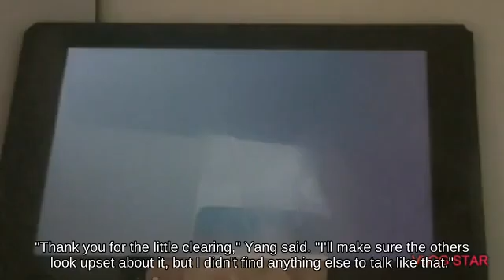Priority Pit on Onett against Sidestep Squirtle? Super Smash Brothers for Wii U